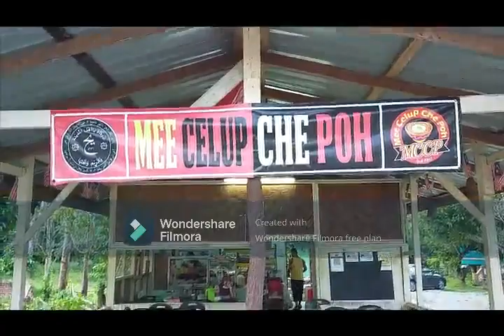MEE CELUP CHE POH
Salah satu kedai mee celup tersohor di kawasan Rantau Panjang ini. Sekali cuba nak lagi . harga amat berpatutan . Cubalah !